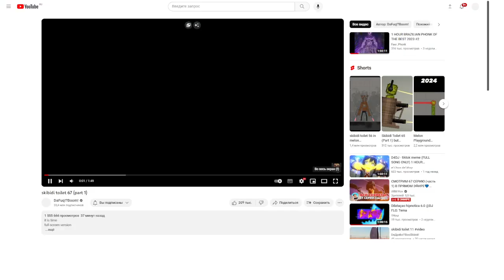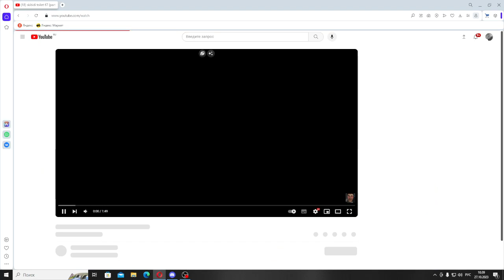skibidi toliet 67(part 1)|Скоро будет битва)